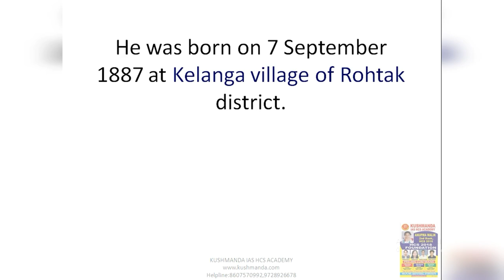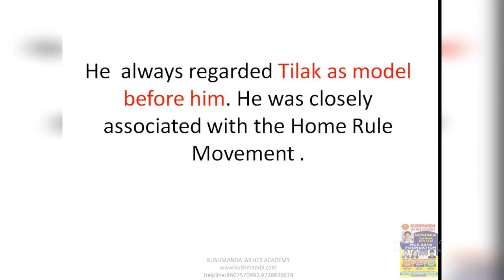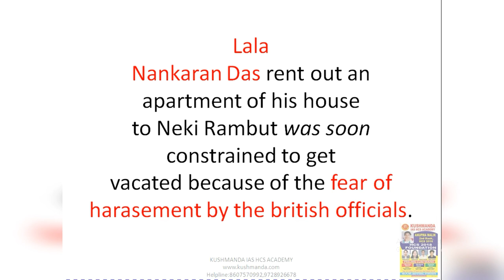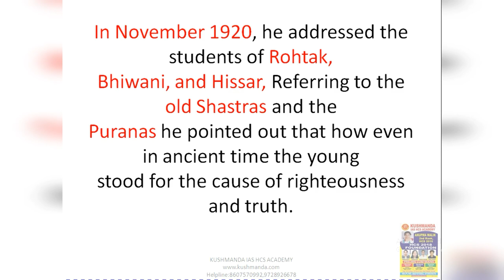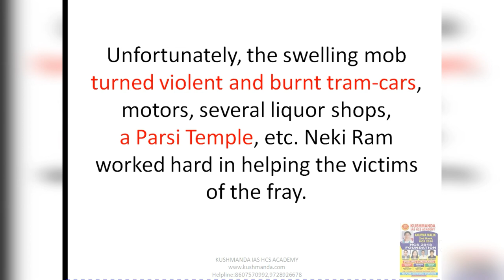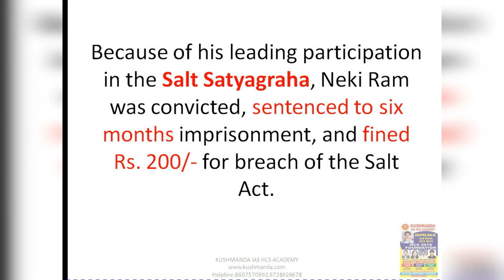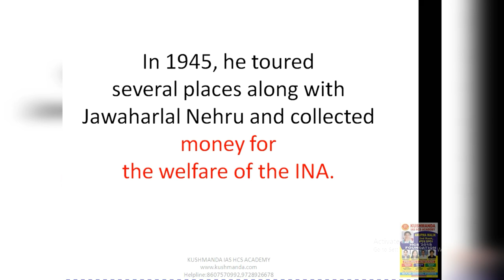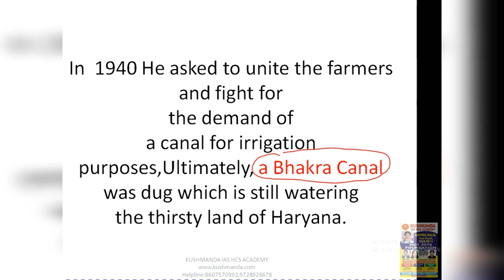मुझे बनना है "HCS TOPPER " LECTURE SERIES part-2 Nekiram Sharma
KUSHMANDA IAS HCS ACADEMY (REGD)
INDIA'S LARGEST STUDY NOTES PROVIDER
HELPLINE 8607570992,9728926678